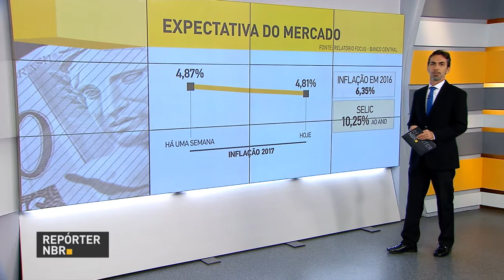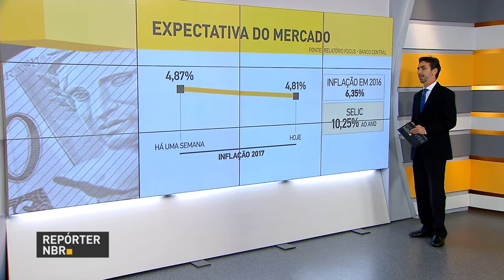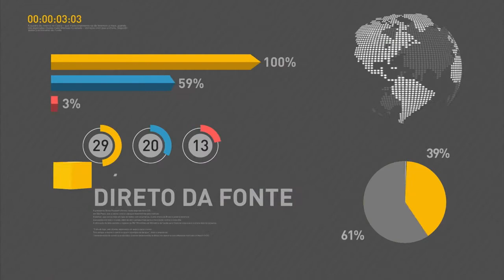Primeira semana de 2017 registra superávit de US$222 milhões na balança comercial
REPÓRTER NBR 16H - 09.01.17: Presidente Michel Temer lembrou a queda de 4 pontos na inflação em seis meses de governo. E mais: Primeira semana de janeiro registra superávit de US$222 milhões na balança comercial, crescimento de 7,5% em relação ao mesmo período do ano anterior. Veja também: Governo Federal reconhece situação de emergência em municípios de Sergipe, Ceará, Minas Gerais e Espírito Santo.